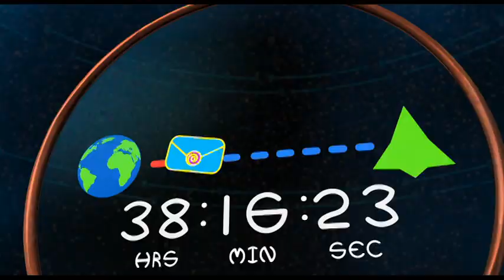who is the boovslayer?